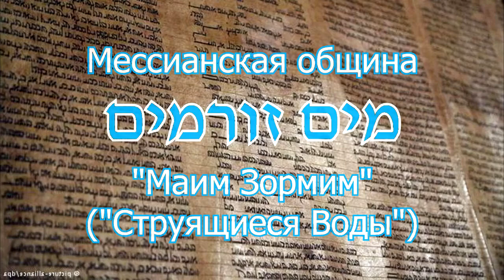2021.01.23_Начало родовых схваток